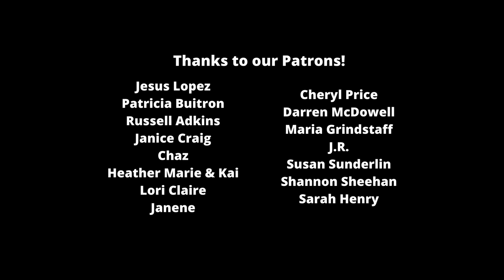NCIS season 18: Will Ziva return? Interview teases on McGee and Delilah's marriage! (18x01)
Sharing some more details on the NCIS season 18 premiere and beyond, including if Ziva will return and what's next for Torres, McGee, and other characters.